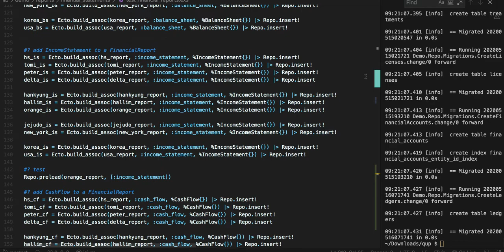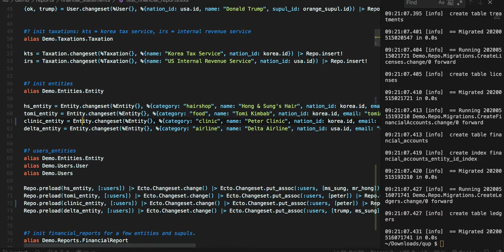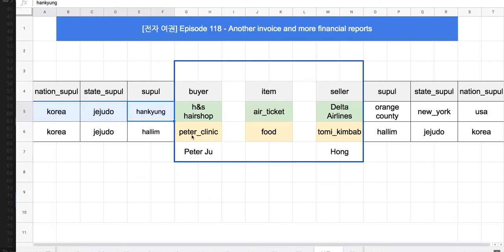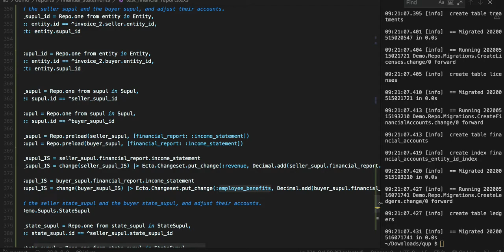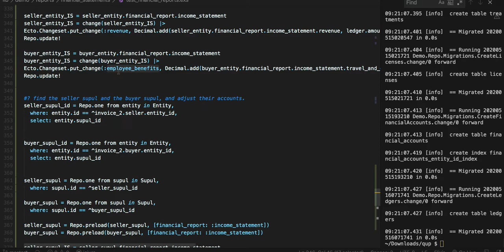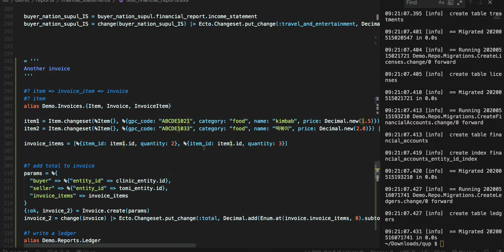[전자 여권] 118 -반자동半自動 국가 재무회계 인프라(5/10)